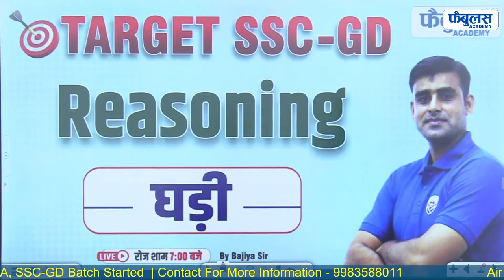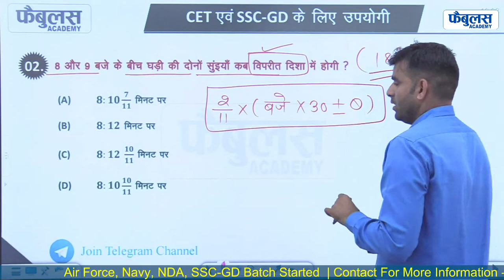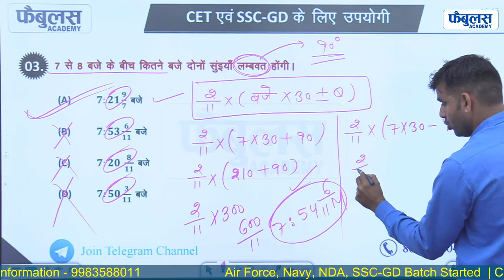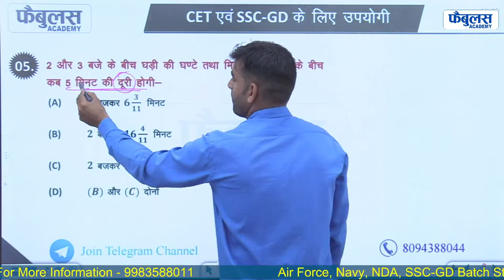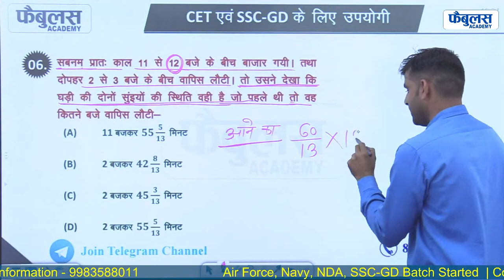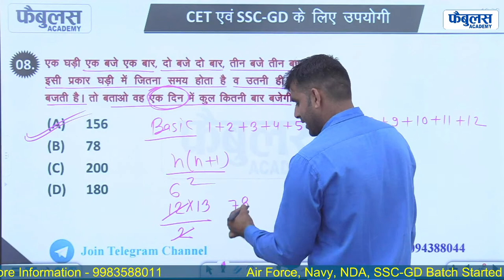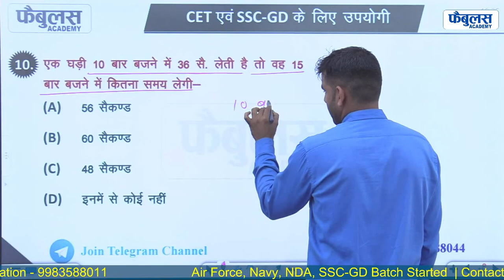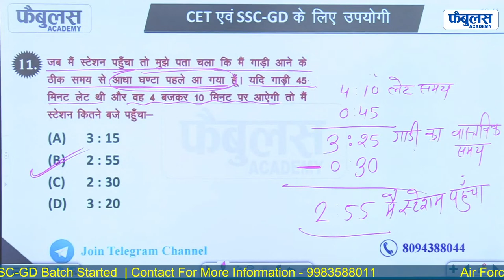Target SSC GD-2023 | Important for All Competitive Exams | Reasoning | Lecture 16 | Fabulous Academy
Target SSC GD -2023 | Important for All Competitive Exams | Reasoning Class | Reasoning Important Questions | Lecture 16 | Fabulous Academy
☑️ अग्निवीर एयरफोर्स और नेवी में भर्ती के लिए Fabulous Academy लाया है special classes.air force XY group classes by Fabulous Academy
airforce y group math class,
airforce y group english classes,
 airforce y group classes,
Airforce y group exam paper,
You Tube Live Classes Schedule :-
English :-
समय :- 4:00 से 5:00 तक
Gen. Math
समय :- 6:00 से 7:00 तक
Reasoning
समय :- 7:00 से 7:40 तक
GK & GS
समय :- 7:40 से 8:20 तक